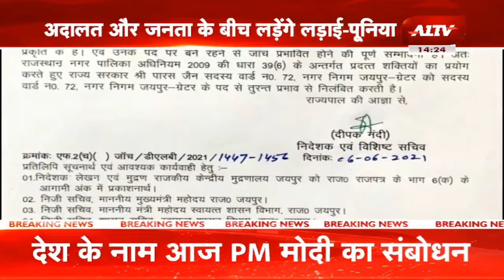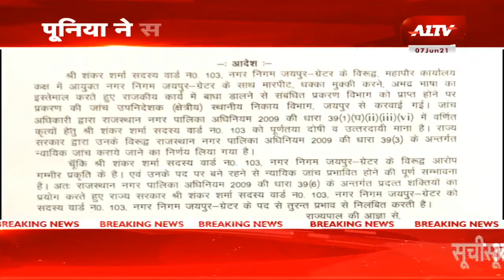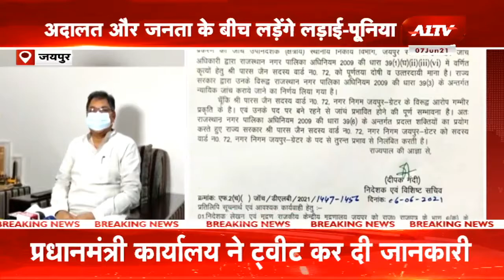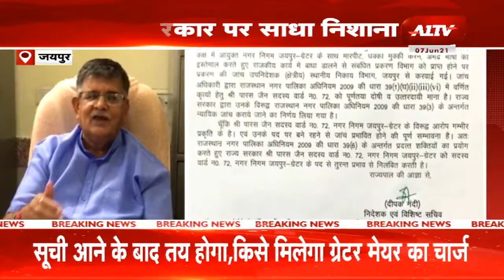नगर निगम कमिश्नर के साथ हाथापाई का मामला, अदालत और जनता के बीच लड़ेंगे लड़ाई पूनिया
Jaipur : नगर निगम कमिश्नर के साथ हाथापाई का मामला, अदालत और जनता के बीच लड़ेंगे लड़ाई पूनिया